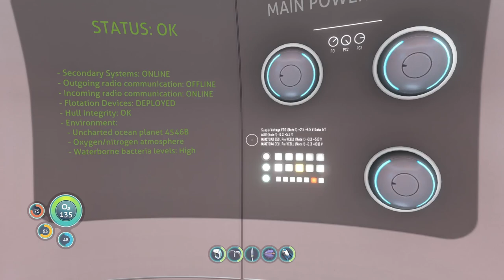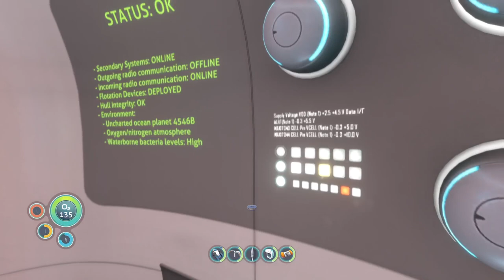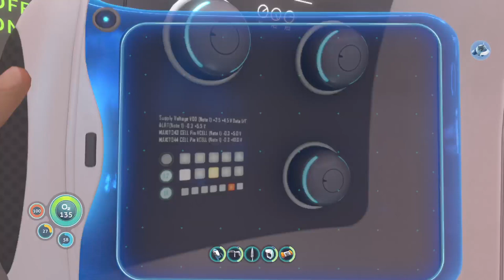Back to the water world: subnautica #9